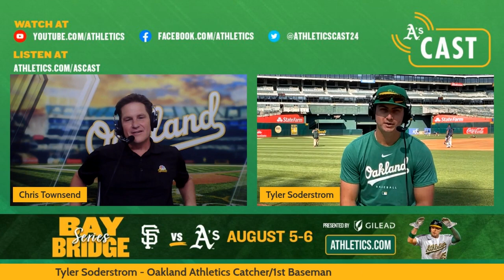A's Cast Live: Tyler Soderstrom Talks Major League Debut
A's Top Prospect, Tyler Sodestrom, joins Chris Townsend on A's Cast Live to talk about his Major League debut, getting his first hit, coming up with Zack Gelof, when he knew he was finally in the big leagues and more!